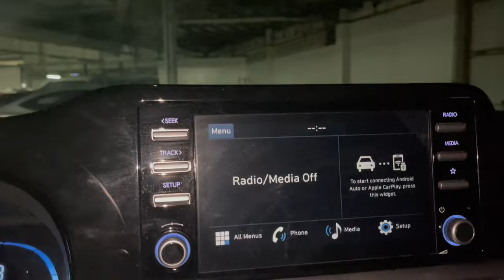4 days lang narelease na | HYUNDAI STARGAZER PREMIUM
Goodmorning mga ka-Auto ngayong araw magrerelease tayo ng mga subscriber natin,4 days lang nakuha na nya agad ang unit nya☺️,mabilis lang ang naging transaction,☺️

Gustong gusto talaga nila ang Hyundai Stargazer Premium.

Baka eto na mga kaAuto ang sasakyan na para sa inyo.

Raymond Angeles
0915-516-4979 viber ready